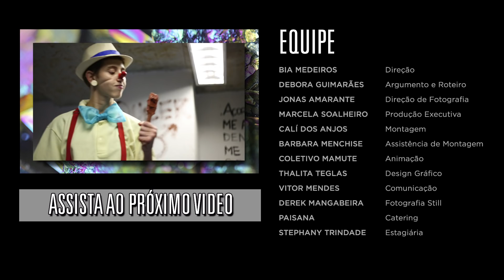[CARÃO] Nataliya Goncharova - Sou Dessas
Carão é praticamente um sobrenome de Nataliya Goncharova. Confiante, sexy e escrachada, nossa drag do funk vem mostrar que  drag queens também tem muito rebolado -e exibir o corpão no processo.

Encarando Valesca Popozuda, Goncha mostra que é dessas que sabe deixar todo mundo hipnotizando por um quadradinho. Duvida? Só assistir.

Quer conhecer mais o trabalho da Nataliya Goncharova?

Drag-se é uma websérie documental, com personagens reais, as opiniões dos personagens não expressam necessariamente as opiniões do programa ou da produtora - Sugestões e reclamações